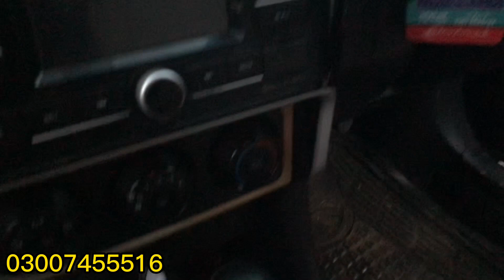Used Family Cars For Sale in Pakistan |Gujranwala |Abdullah Car Club